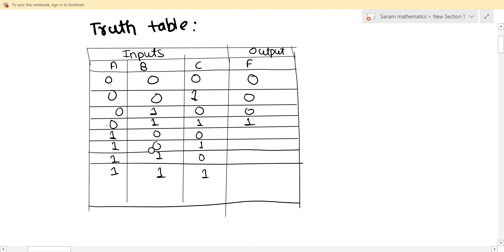BSC CSIT || Digital Circuit || Combinational Circuit Important Question Solved In Nepali || Type 2